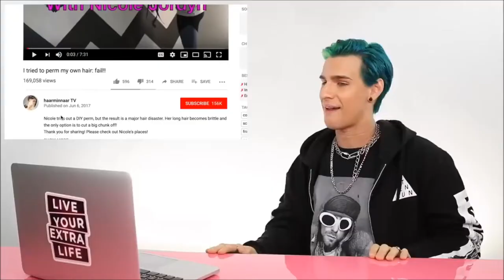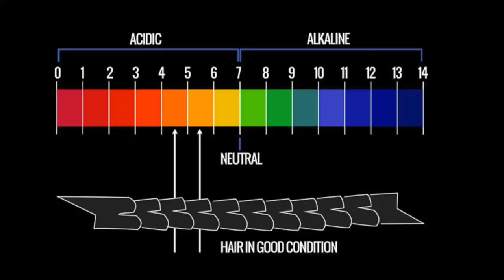HAIRDRESSER REACTS TO AT HOME PERM FAILS!